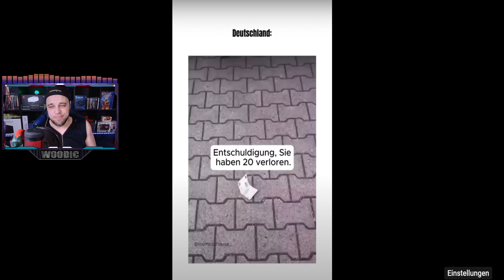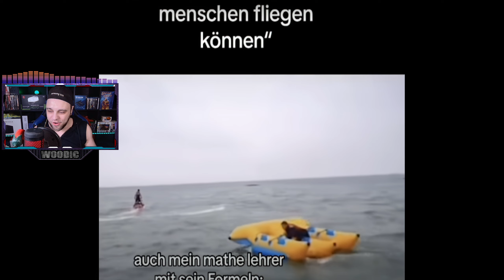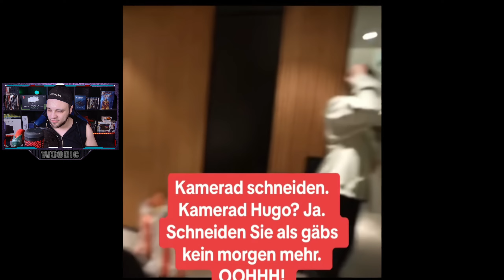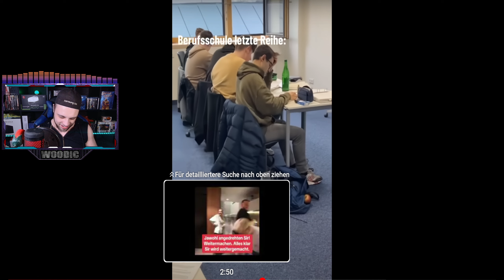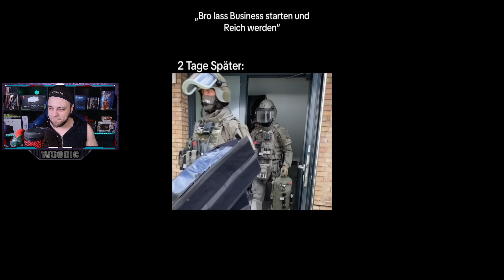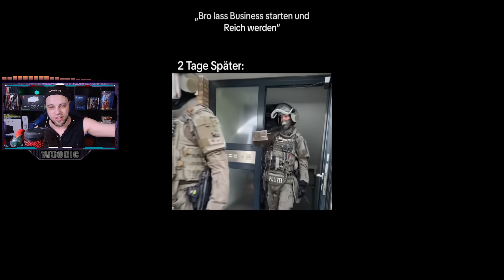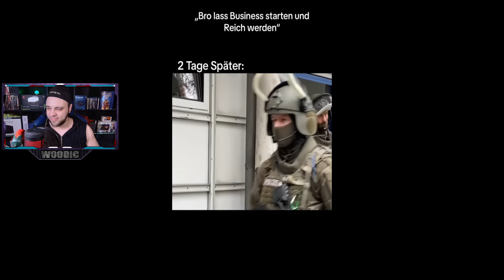Woody REAGIERT auf DEUTSCHE MEMES IN IHRER PRIME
Wir Reagieren Heute auf das Video von ©️@kapitaenzursee
DEUTSCHE MEMES IN IHRER PRIME